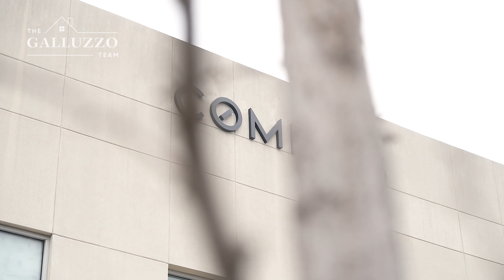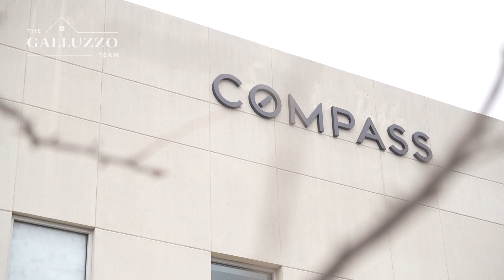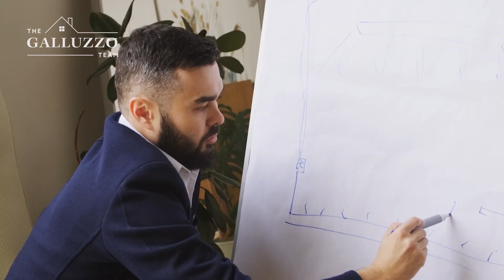Epsiode 6: The Galluzzo Team Deep Dive into Rory Golods' Interview with Real Trends Hiten Samtani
Unlocking Real Estate Insights: Join Chris and Christo Galluzzo in Episode 6 of 'Helping Homes Find Their People' as They Dive Deep into Rory Golods' Interview with Real Trends Hiten Samtani discussing Compass Brokerage and their future! – Helping Homes Find Their People! With The Galluzzo Team!